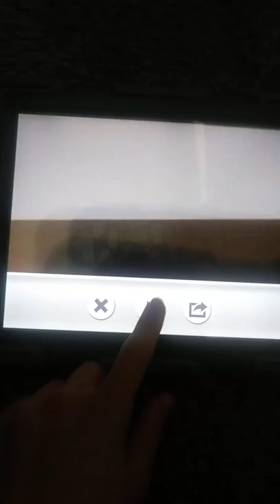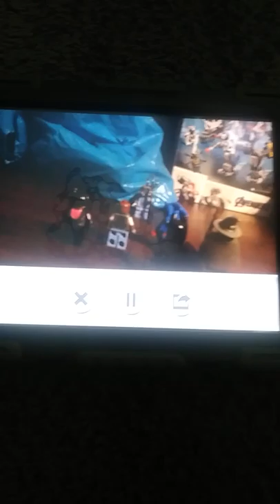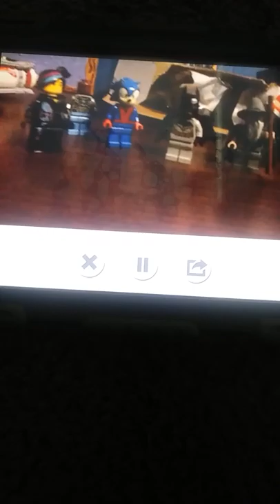The LEGO Adventures of Batman and Spider-Man S9 E9 Elseworlds: The New Dimension!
On earth, Shazam and Hulk team up to fight Superman, who is being controlled by Mr. Mind; Batman and an unlikely band of heroes face off against the mysterious Lord Voretech.